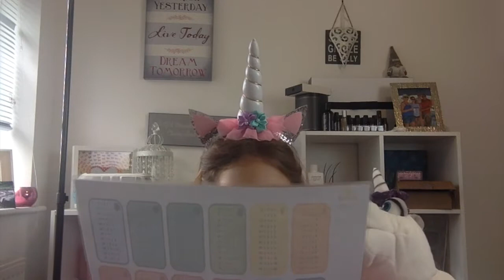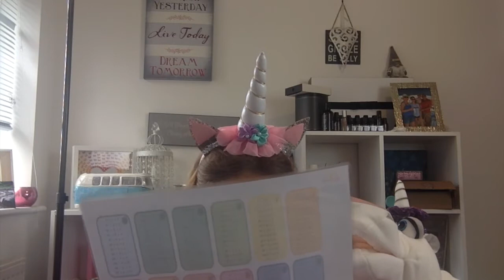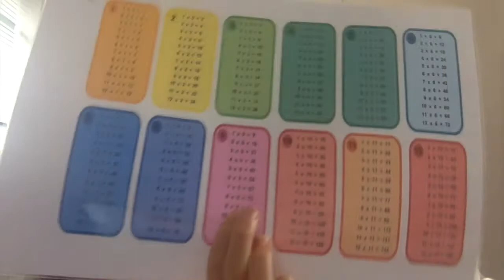Unicorn Ellie Times Table Tuesday 8 Times Tables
Unicorn Ellie does Times tables Tuesday with 3 of her friends today including a new Unicorn called Nellie!

Making times tables fun watch learn and giggle along.